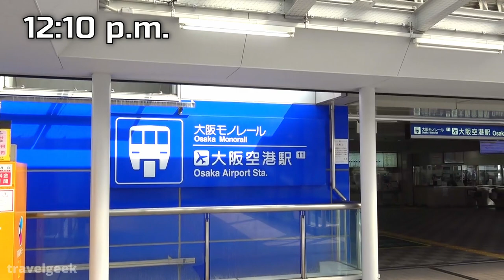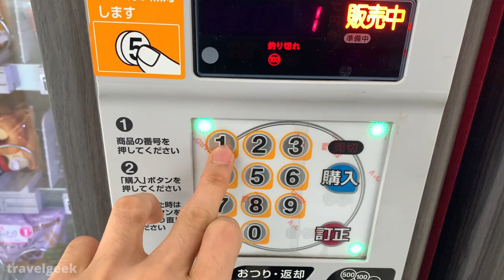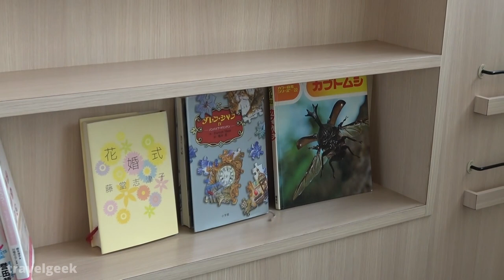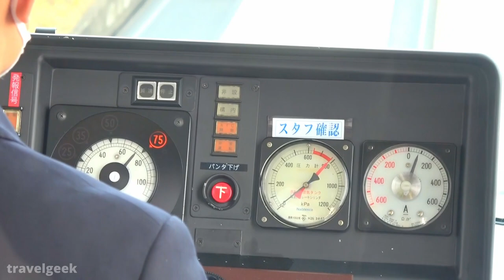Riding the Japan's Longest Monorail | Osaka Monorail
Osaka Monorail is the longest monorail in Japan and 2nd longest in the world. Having the front view, I was able to enjoy the monorail to the fullest. In this video, you can enjoy with the spectacular sight of urban cities of Osaka, by virtually riding the monorail.

[Information on this monorail🚈]
Price (Osaka Airport to Kadomashi): 500JPY (Longest distance)
Quality: ★★★★☆ (travelgeek's 5-star ranking)

What is good about this monorail😁:
* You can sit in the front view seat, if you are lucky.
* The view is awesome.

What is not good about this monorail😒:
* You might get motionsick.
* It gets crowded at any time of day.

* Riding in the Front Row of Fastest Diesel Train in Japan | "SUPER HAKUTO" スーパーはくと